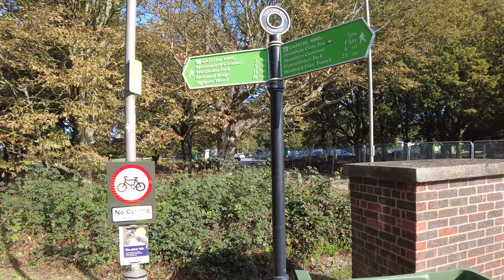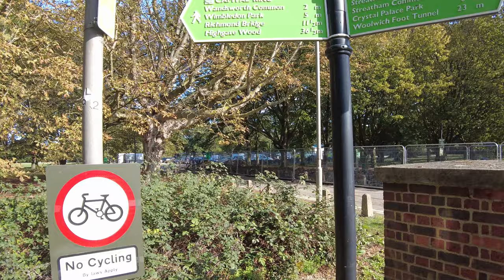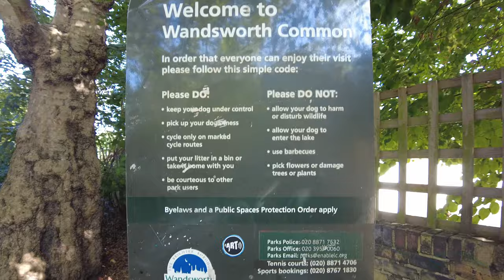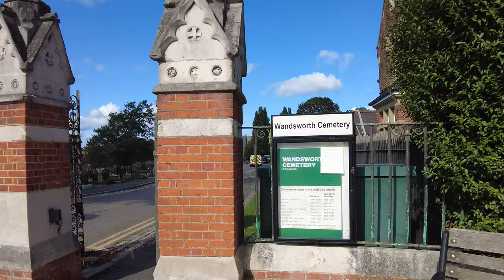London's Capital Ring Section 5 - Streatham Common to Wimbledon Park - complete (4K) (no commentary)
This is the last of fourteen real-time videos of walking round London on the Capital Ring, the 78-mile circuit from Woolwich to ... Woolwich, clockwise via Richmond. You can follow the route on the GoJauntly For this walk I used the AllTrails app because it was easier to use for filming while simultaneously navigating and watching where I was going.

There's little information in the video about the various sights, mainly because a wealth of details can be found in the _Capital Ring_ book by Colin Saunders (Aurum Press; several editions, the 8th having been published in 2020).

Filmed in 4K with a DJI Pocket 2 camera. There's no commentary.

0:00 Streatham Common station
2:33 Start of Section 5
6:20 Streatham Pumping Station
10:26 Streatham Methodist Church
16:50 Tooting Bec Common
23:23 Tooting Bec Common (contd)
39:04 Du Cane Court, Balham (Poirot location)
45:37 Wandsworth Common
48:11 Wandsworth Common station
50:14 Wandsworth Common (contd)
1:02:04 Wandsworth Prison
1:08:10 A walk through Wandsworth Cemetery
1:16:04 Earlsfield station
1:19:26 River Wandle
1:27:39 Durnsford Road Recreation Ground
1:34:22 Wimbledon Mosque
1:38:44 Wimbledon Park station